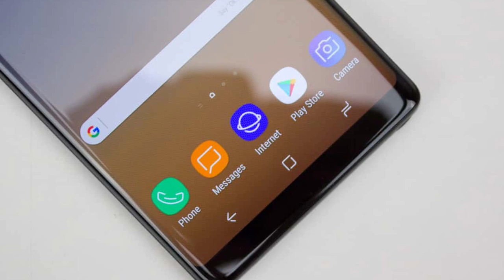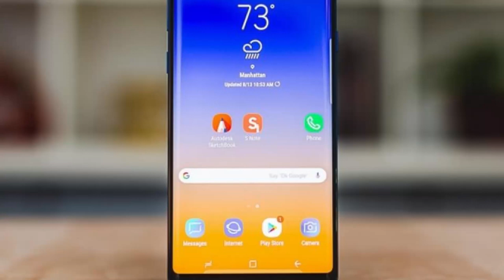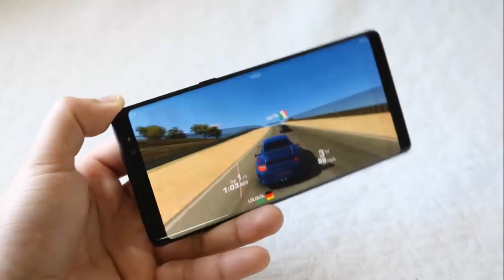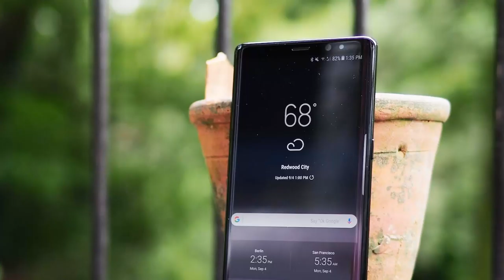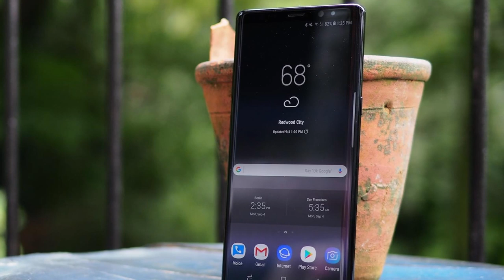Samsung note 8 /2020 وحش الماضي هل يستحق الشراء في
شراء سامسونج النوت 8 في 2020 واش مناسب ولا لا + مميزات وعيوبه والثمن ديالو حايا في المغرب
Used samsung note 8 in 2020
👇 لا تنسوا الإشراك في القناة أصدقائي 😍😍 ولي أندو شي سؤال يسفت لي في إنستغرام